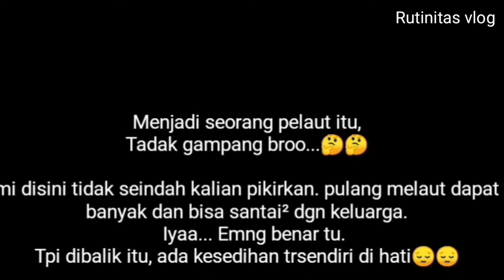Ombaknya kayak gini bikin kapal ini begini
Haloo bos, disini tentang kapal yg lagi kena arus deras dan ombak gede.

Simak dan ikuti terus videonya,

Terima kasih.